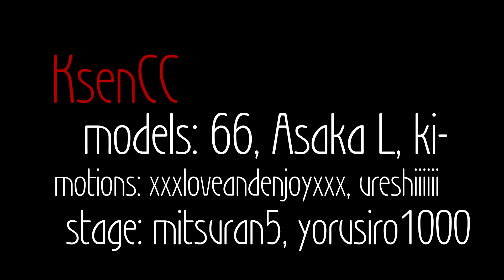MMD Yu Gi Oh!Welcome to pharaoh world [60fps]